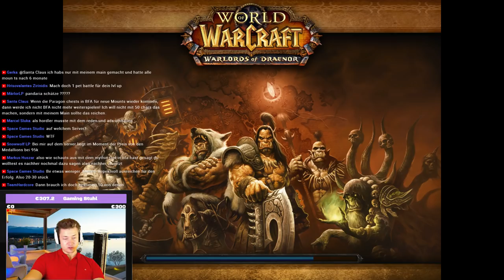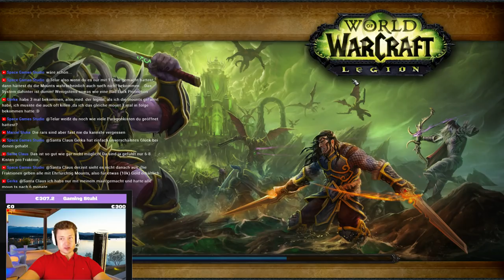Lightforged Pala LP #23: Level 102-108 EP Tests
World of Warcraft Legion Patch 7.3.5
Lightforged Pala LP

Amazon (Games):